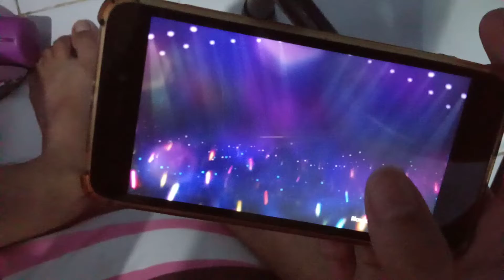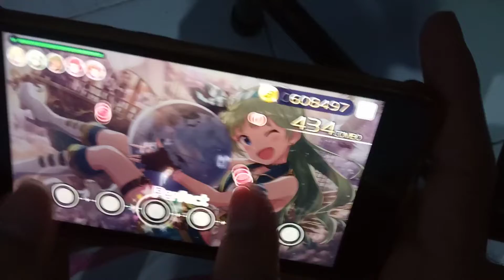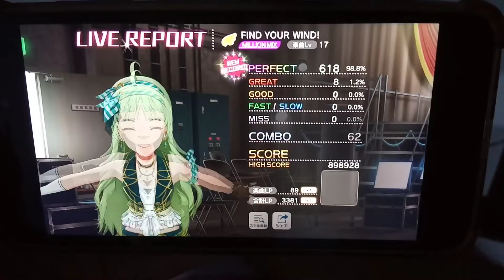[MLTD] FIND YOUR WIND! LV17 FULL COMBO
Original title: FIND YOUR WIND!
Romanized title: FIND YOUR WIND!
Translated title: FIND YOUR WIND!
Composer: Tomohiro Nakatsuchi
Lyricist: Youhei Matsui
Arranger Tomohiro Nakatsuchi
BPM: 164
Image song of: Reika Kitakami
Diff lv : 17